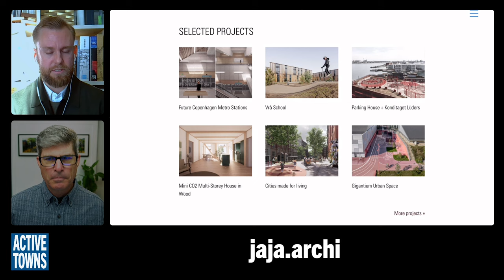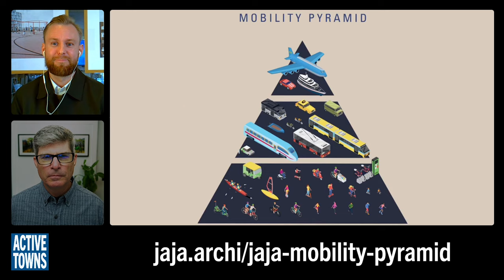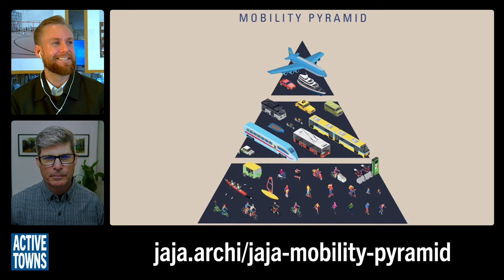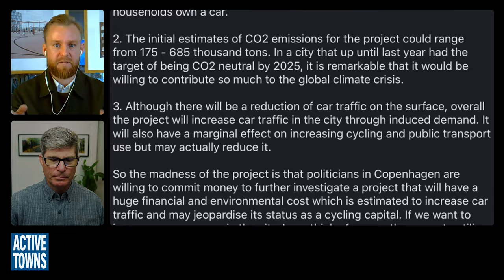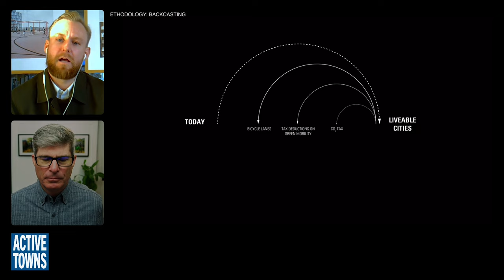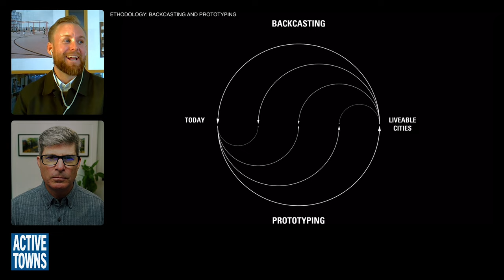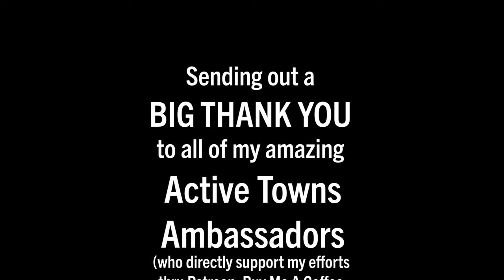Paradigm Shift: How to move more healthfully - For us and the planet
In episode 180, I chat with Robert Martin, Partner at Beta Mobility in Copenhagen, DK, about the Mobility Pyramid - Its creation and application as a paradigm shift for thinking about city design and personal choice.

We also explore how he, as an architect, got into mobility work, the relationship between architects, planners, and transportation engineers in building places that promote a culture of activity, as well as some of the projects Jaja is working on. He also reflects on the active mobility differences between where he grew up in a small town in Australia, then in Sydney for school, in Saudi Arabia for a 6-month work assignment, and then finally moving permanently to Copenhagen.

Video Timeline/Chapters:
0:00:00 Cold Open
0:01:14 Start of interview
0:10:20 A Mobility Architect
0:15:16 Intro to Jaja Architects
0:20:31 Intro to Mobility Pyramid
0:31:09 Collaborative Work
0:36:45 Ill-Conceived Project
0:37:54 Removing Parking
0:40:35 Streets as Public Space
0:43:17 Backcasting
0:53:14 Free Range Kids
0:54:41 Closing Comments